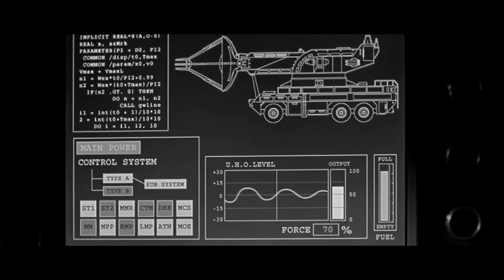Akane: Redemption Preview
A little sneak peak of a tribute/music video I'm working on for one of my favorite characters in the Godzilla series. Once completed, the video will explore her pain and suffering all the way to her "redemption". So for now, enjoy the beginning of what I have in mind for the video.